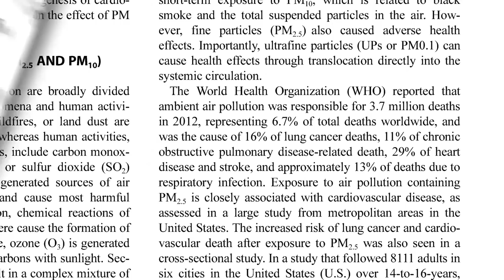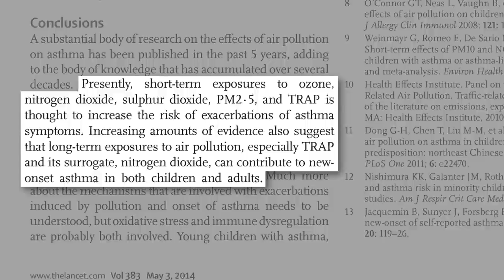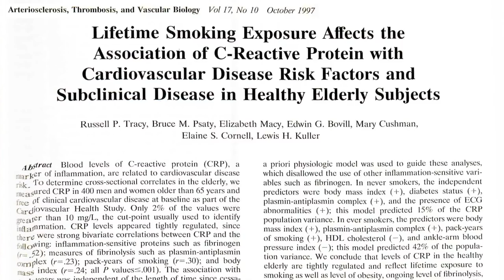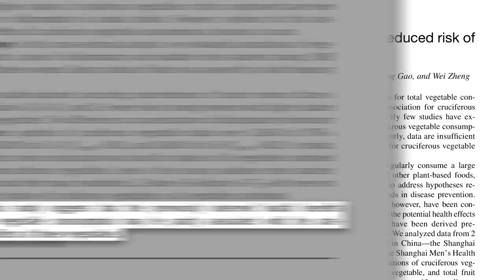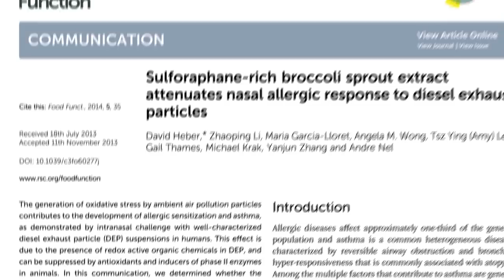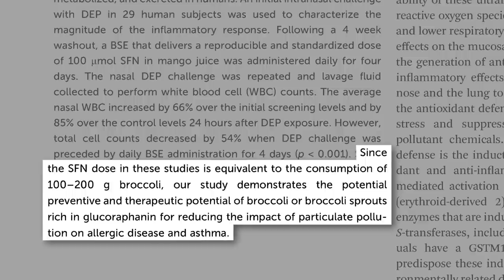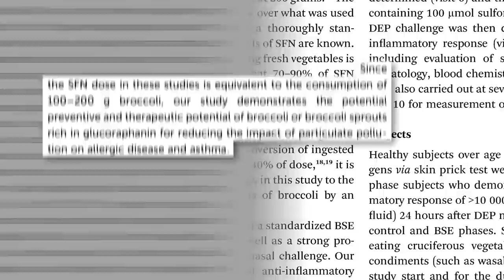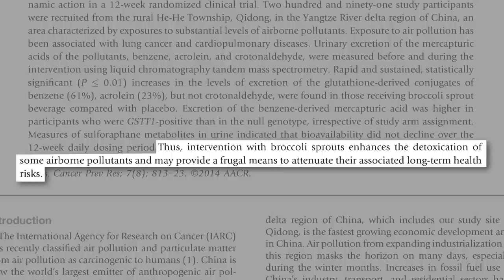Flashback Friday: Best Food to Counter the Effects of Air Pollution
There is a food that offers the best of both worlds—significantly improving our ability to detox carcinogens like diesel fumes and decreasing inflammation in our airways—all while improving our respiratory defenses against infections.

I’ve been reading about the terrible effects of air pollution for a long time and am thrilled there’s something we can do other than uprooting our families and moving out to the countryside.

Prolonged Liver Function Enhancement from Broccoli is the previous video I referred to.

For more on cruciferocity, see my videos Lung Cancer Metastases and Broccoli and Breast Cancer Survival Vegetable

There’s a secret to maximizing broccoli’s benefits. See Second Strategy to Cooking Broccoli

What about broccoli sprout pills? See Broccoli: Sprouts vs. Supplements

There are sources of indoor pollution, too. See Throw Household Products Off the Scent

There’s one way what we eat can directly impact air pollution, beyond just personal protection. Check out Diet and Climate Change: Cooking Up a Storm

Have a question about this video? and someone on the NutritionFacts.org team will try to answer it.

Want to get a list of links to all the scientific sources used in this video? You’ll also find a transcript and acknowledgements for the video, my blog and speaking tour schedule, and an easy way to search (by translated language even) through our videos spanning more than 2,000 health topics.

Image credit: pixakame/pixabay. Image has been modified.